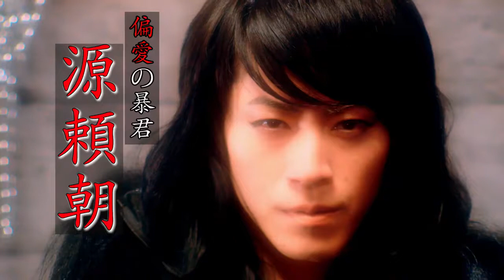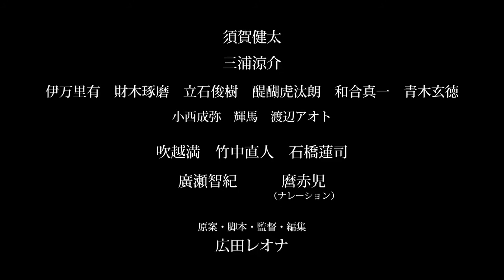映画『遮那王 お江戸のキャンディー３』本予告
映画『遮那王　お江戸のキャンディー３』（2019）
女優・広田レオナが監督・原案・脚本を務め、男しかいない世界を独特の色彩美で描いた「お江戸のキャンディー」シリーズの第3弾。今作では源氏と平家にまつわる物語や歴史をベースに、広田監督のオリジナル脚本で男たちの愛憎劇をつむぐ。平安・鎌倉時代に似た、男しか存在しない時空。栄華を誇る平家は地上に、敗れた源氏は地下の窟にそれぞれ住まっていた。源氏の第二皇子の遮那王（後の源義経）は、その強さと華麗さで人々を魅了するが、愛してやまない兄・頼朝には相手にされない。そんなある日、宿敵である平家が主催する仮面舞踏会に出かけた遮那王は、そこで平清盛の次男・知盛と出会い、2人は強くひかれ合うが……。遮那王を須賀健太、弁慶を「仮面ライダーオーズ」の三浦涼介、頼朝を2.5次元舞台から映画まで幅広く活躍する廣瀬智紀が演じる。
監督
広田レオナ
キャスト